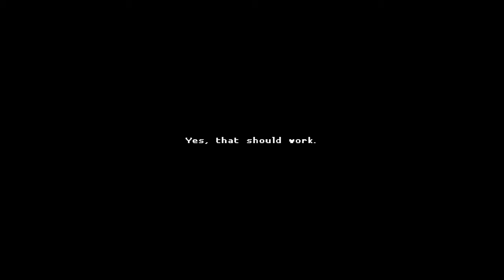Katana Zero on Nintendo Switch – Gameplay Part 7 │ Backlogged Games